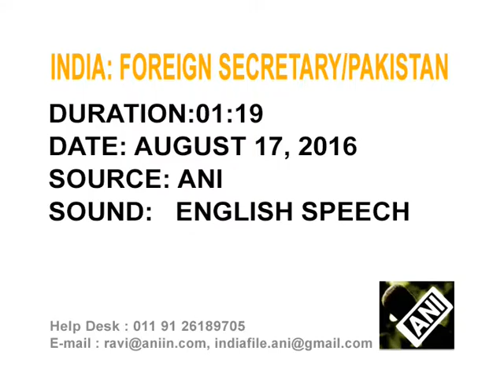Terrorism affecting relationship with Pakistan, says Indian Foreign Minister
Indian Foreign Secretary Subrahmanyam Jaishankar says terrorism has become the central issue in bilateral relations with Pakistan.